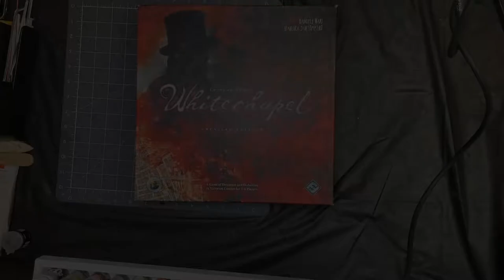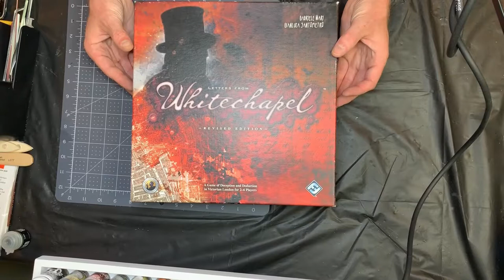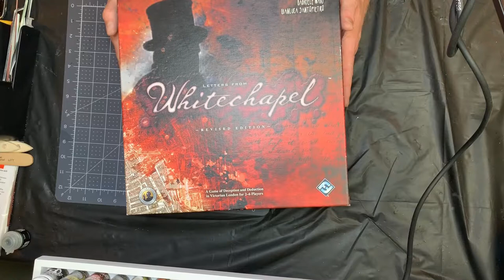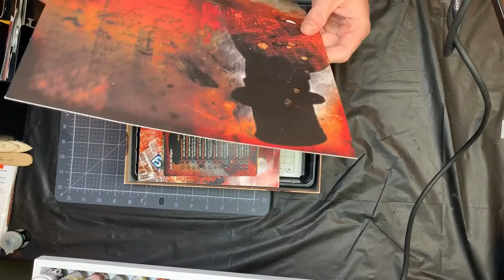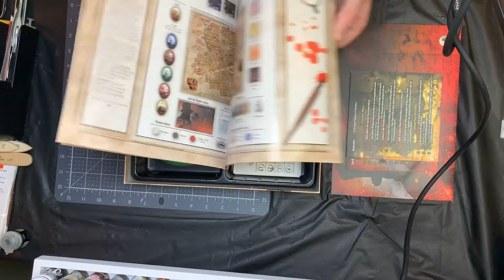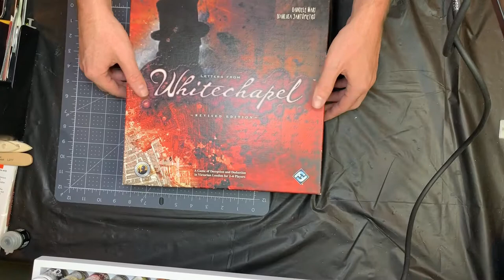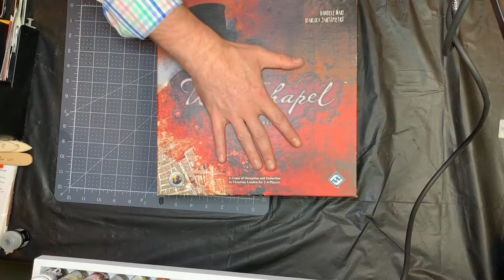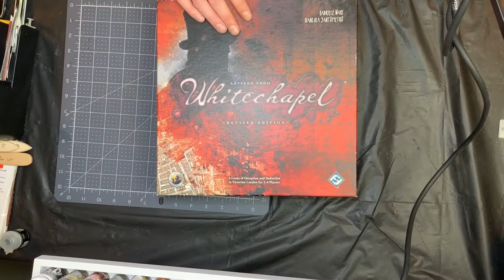Letters from Whitechapel Review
In this video we discuss if you should purchase Letters from Whitechapel (board game).

Letters from Whitechapel